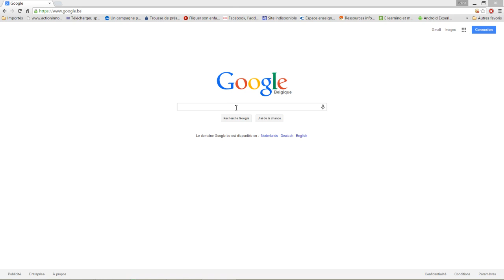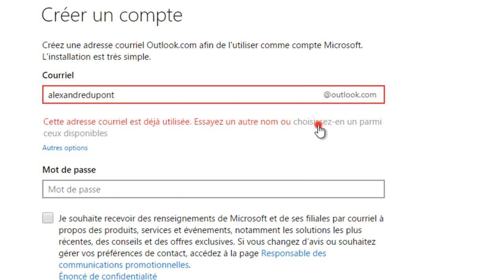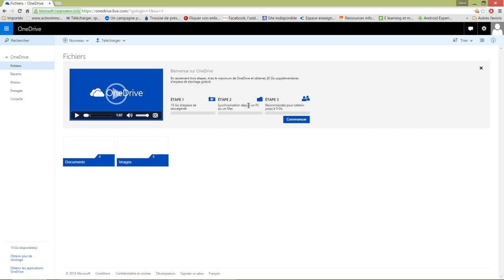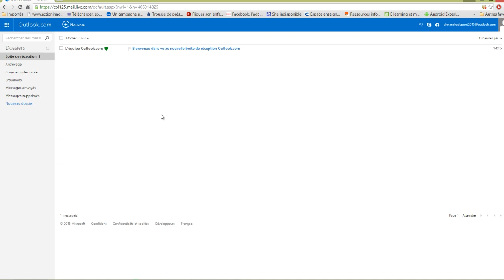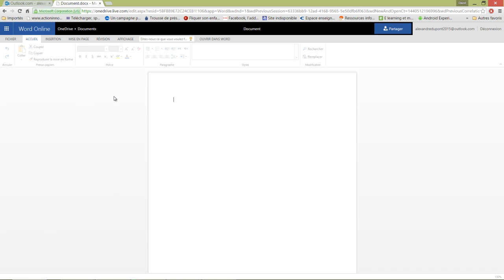Création d'un compte ONEDRIVE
Suivez les instructions dans la vidéo pour vous créer un compte ONDRIVE et ainsi bénéficier des versions Online de la suite Office.